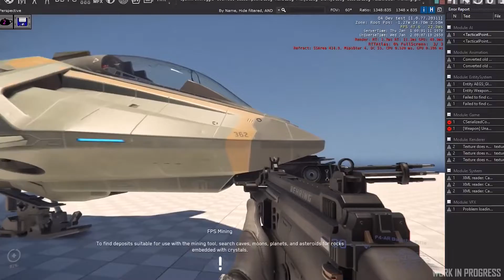This Week in Star Citizen - Lost Squad Pt2, Cook-Off Winners & 3.10 Maybe